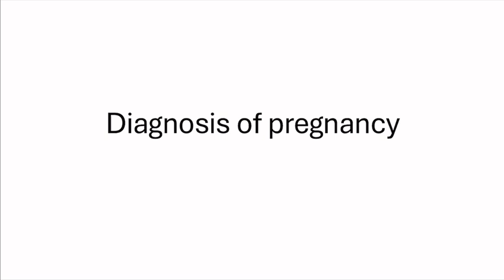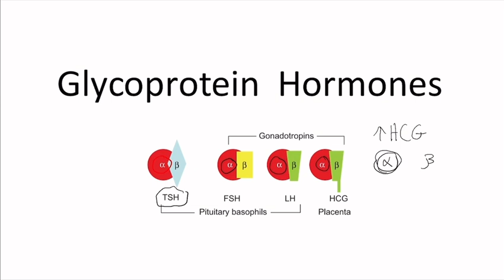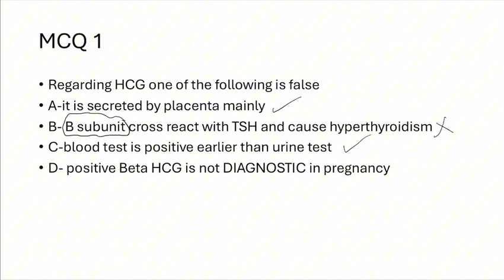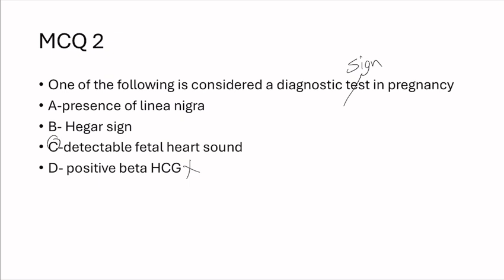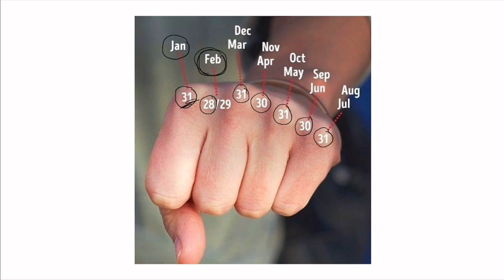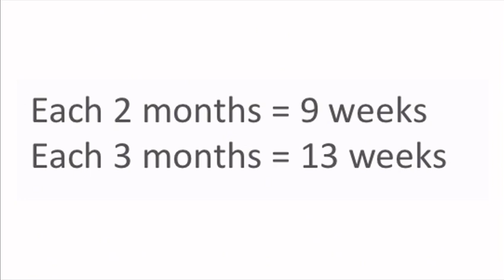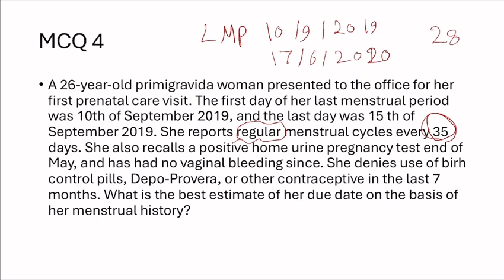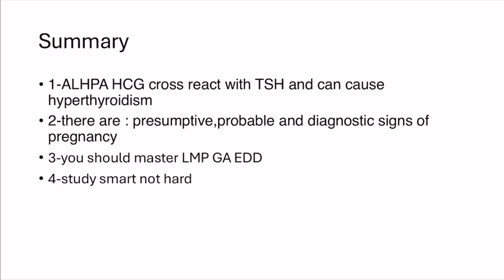Diagnosis of pregnancy